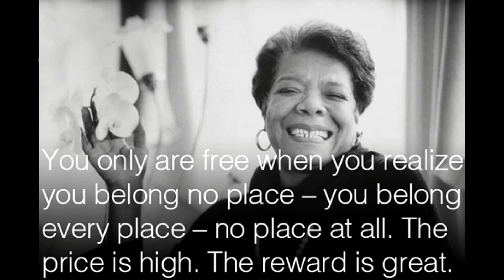Happy Friday | Maya Angelou Inspirational Quote On Forgetting, Doing and Feeling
I've learned that people will forget what you said, people will forget what you did, but people will never forget how you made them feel.
- Maya Angelou

Maya Angelou (Amazon)

Happy Friday is a once a week thing for me I take time to put together a video of a quote I find.  Originally it was sent to friends via text lots of good feedback so I have these quotes on Slideshare, YouTube and on Facebook video.